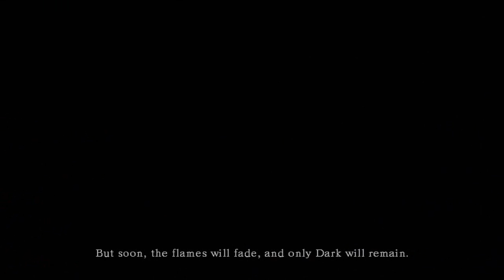Dark Souls Intro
Introduction for Dark Souls I'll upload more in time to come.